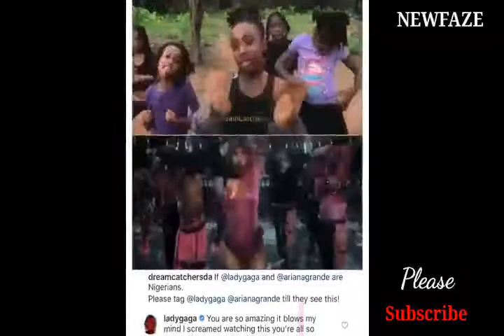How Lady Gaga Tears Up As This Blows Off Her Mind...